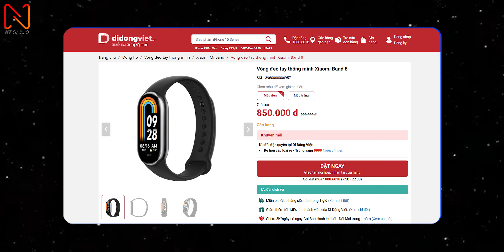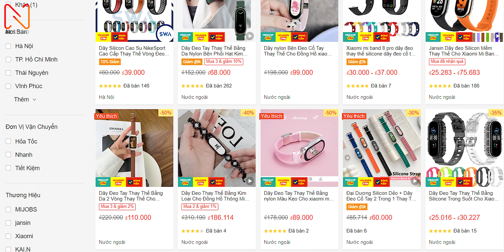Xiaomi Smart Band 8 - vòng tay này quá ngon